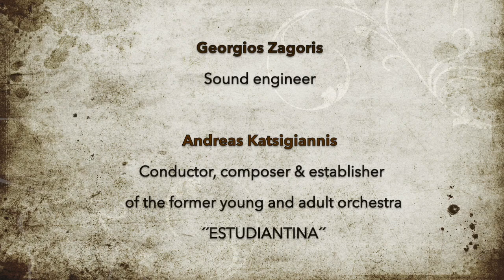Misirlou (Μισιρλού) - Maria Deligianni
The members of the former Young  Orchestra of Estudiantina Nea 's Ionia 's - Volos

Maria Deligianni - singer
Nicolas Papathanasiou - piano, mandola
Stefanos Georgiou - violin
Apostolis Mosios - gitar, singer
Giannis Karamaniolas - double bass
Stergios Apostolinas - clarinet
Nikos Baibas - kanun, arrengment
Vasilis Lemonias - cello
Tasos Misokefalos - bouzouki
Apostolis Mavroidis -bouzouki
Kostas Raptis - bouzouki
Kostas Georgiou - percussions
Dimitris Gavardinas - percussions
Kostandinos Menges - santour
Giannis Gavardinas - santour
Anestis Houmblis - gitar, mandolin
Nondas Adamos - acordeon
Hrisostomos Hadzigeorgiou - acordeon

Sound engineer
Yorgos Zagoris - Studio A440
Producer - EKPOL Prefecture Goverment of Magnesia
Volos 2007

Andreas Katsigiannis - Conductor, composer and establisher of the former young, adult orchestra ,,ESTUDIANTINA’’